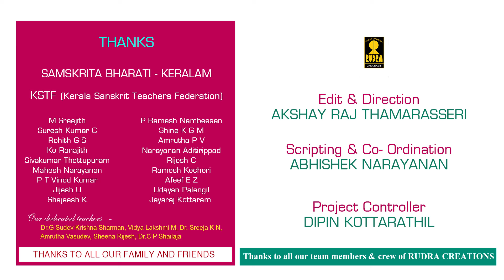6th SANSKRIT | Chapter - 06 | Episode - 10 | विदुरवचनम् - വിദുരവചനം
ആറാം ക്ലാസ്സിലെ വിദുരവചനം എന്ന മഹാഭാരതത്തെ ആസ്പദമാക്കിയുള്ള ആറാം പാഠം ഇവിടെ തുടങ്ങുന്നു...